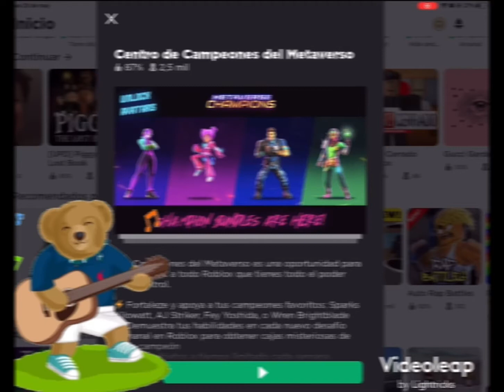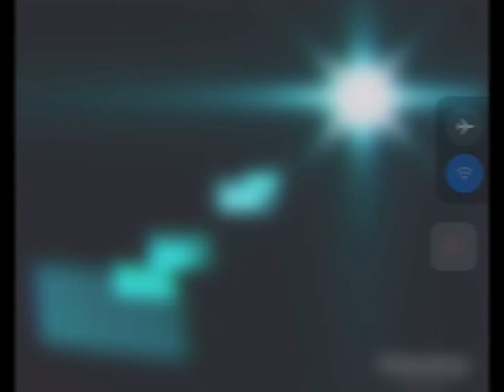Como conseguir eccesorios frontales para tu avatar gratis!!! Metaverse champions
Aquí el polito priv te mostrará como conseguir eccesorios para tu avatar gratis!